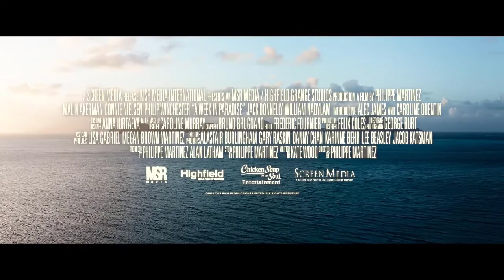A Week in Paradise Trailer Romantic Movie (2022) | Malin Akerman, Connie Nielsen, Philip Winchester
A WEEK IN PARADISE Trailer (2022) Malin Akerman, Connie Nielsen, Philip Winchester